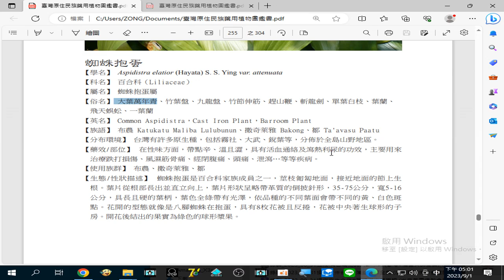錄製 2023 09 01#蜘蛛抱蛋 (大葉萬年青、斬龍劍、九龍盤、飛天蜈蚣、一葉蘭) 治療#跌打損傷、風濕筋骨痛、經閉腹痛 、頭痛 、泄瀉…等等疾病17 01 19 606